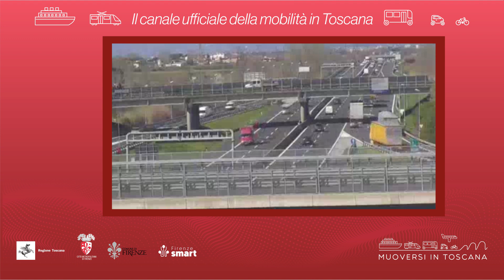Muoversi in Toscana - Edizione delle 14 del 22 marzo 2022